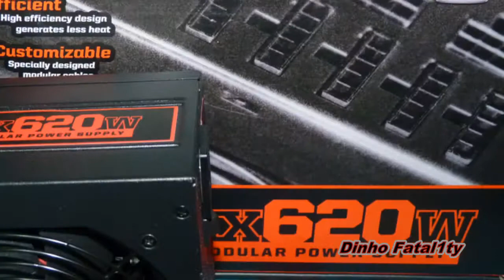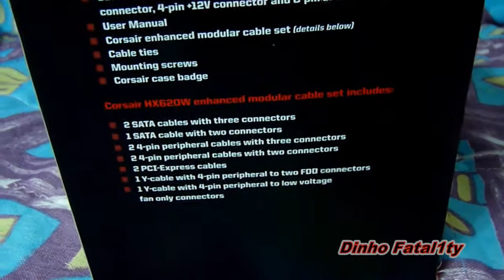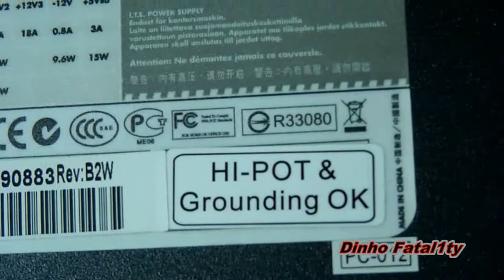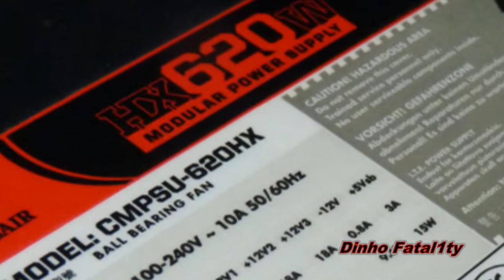Corsair HX 620W - Modular PSU